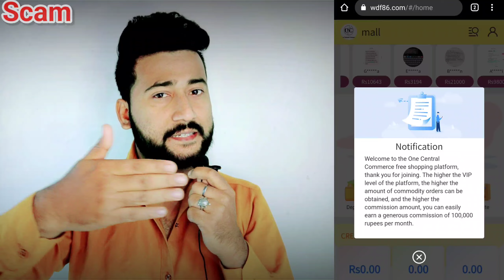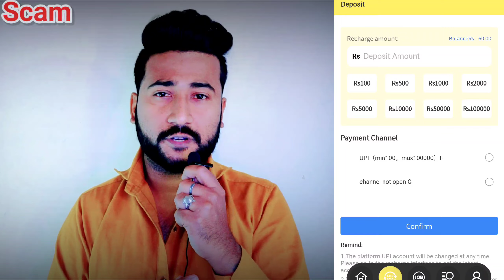wdf86.com is real or fake || wdf86.com website complaints || one central commerce mall part time job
one central commerce mall ke naam se part time job ka offer de ke logo se paise ko wdf86.com
website me investment karwaya Jaa rha hai

agar aap bhi apne paise ko investment karna chahate hai ya fir already investment kar diye hai but withdrawal nhi ho rha hai aur bhi plan purchase karne ko bola Jaa rha hai to Aaj ke es video ko complete jarur dekhen

es video me maine apna personal opinion share kiya hai baaki aapki marji...

. dhanyawaad dosto.

. Thanks dosto.

wdf86
one central commerce mall
one central commerce mall part time job
one central commerce mall is real or fake
one central commerce mall complaints
one mall part time job
cyber rakshak